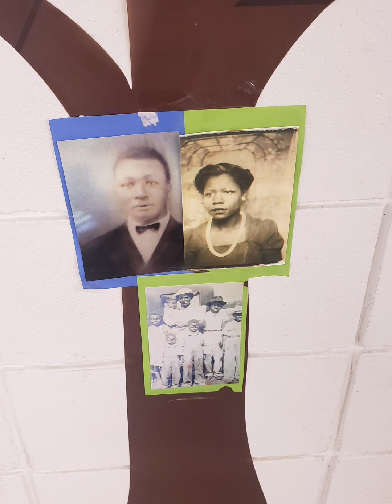True to this, not new to this! 🌿💚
Forgive them grandma they let go.🙏🏽❤